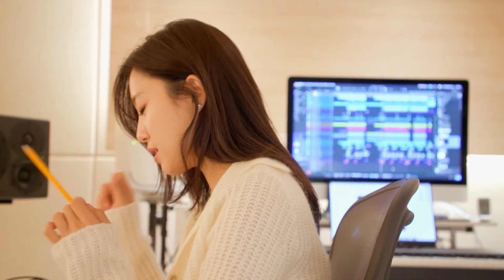[MV] Eun Jung(은정) (T-ARA(티아라)) _ CITY DRIVE (Music in the trip(뮤직인더트립) OST Part.4)